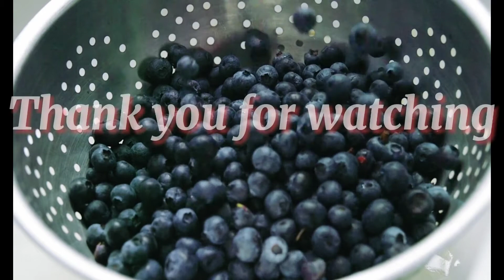Benefits of Blueberries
Blueberries